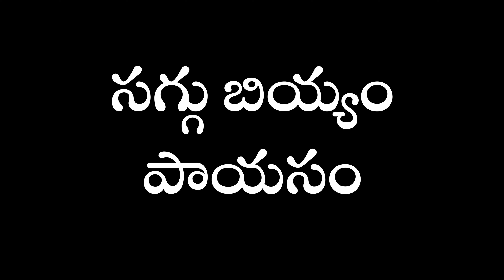సగ్గుబియ్యం పాయసం || Saggubiyyam Payasam || Maa Nanamma Vantalu || By Nanchi || Kriss Creations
సగ్గుబియ్యం పాయసం ఎలా చేసుకోవాలి ?
How To Make Saggubiyyam Payasam ?
〉Song info:

Genre: Hip Hop Beat
Name: Chill Day
Artists: LAKEY INSPIRED